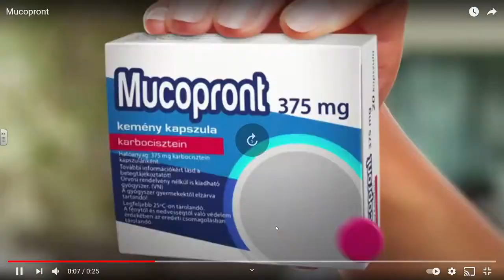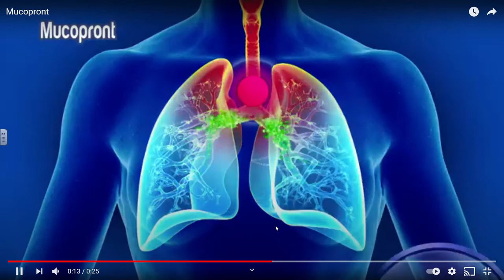MUCOPRON REKLÁM PARÓDIA